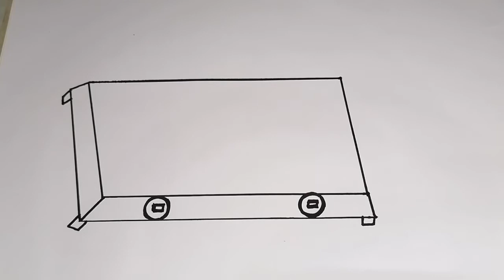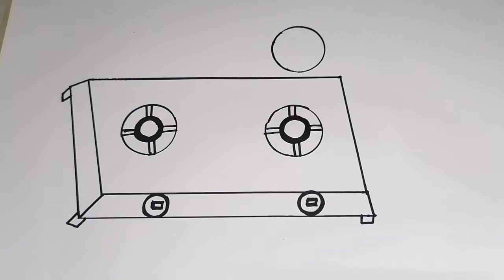How to draw a stove easy step by step | cute gas stove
In this video you learn  how to draw a stove easy step by step for beginners.